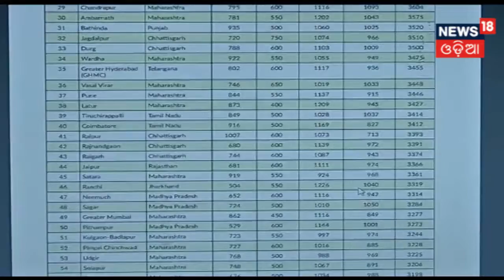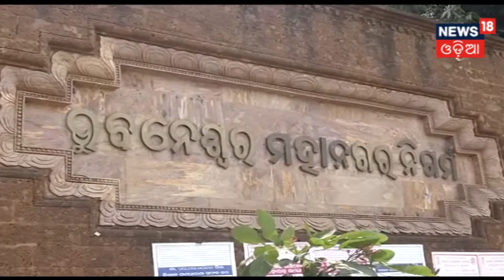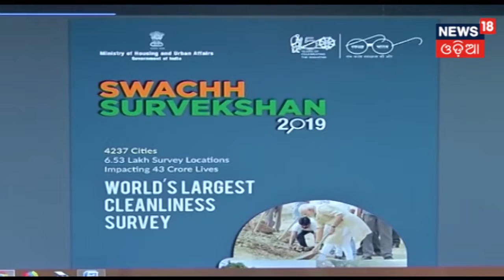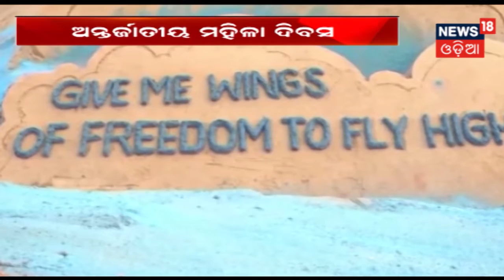ଆଜି ସକାଳର ସମସ୍ତ ବଡ଼ ଖବର | Morning Headlines | News18 Odia | March 8, 2019